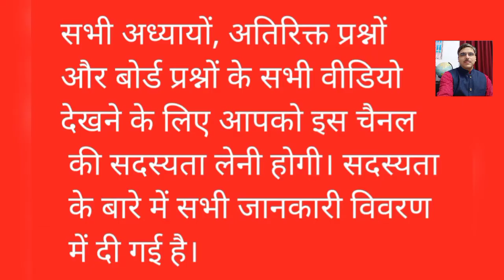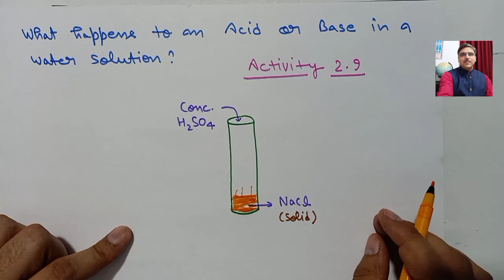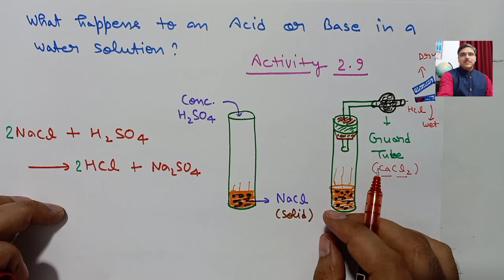Class 10 NCERT Science Chapter 2 Acids Bases and Salts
Science chapter 2 Lecture 2

Uploaded chapters of Maths till 20 May 2020

Uploaded chapters of Science till 20 May 2020

To watch all videos of all chapters , Extra  and Board Questions you will need to take membership of this channel : Membership fee : Rupees 1100 without bio , 1500 with Bio  for complete syllabus.To get the membership you can pay the amount By paytm  , UPI or direct in my bank account .

If any student have any financial difficulty in paying membership fee then he/she can write to me on my WhatsApp number for discount or free class.

Name : Manish Sharma

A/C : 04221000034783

Note : Chapter1 and some small duration videos are free for all.

* Information of uploaded chapters has been given on the top of the description.

सभी अध्यायों, अतिरिक्त प्रश्नों और बोर्ड प्रश्नों के सभी वीडियो देखने के लिए आपको इस चैनल की सदस्यता लेने की आवश्यकता होगी: सदस्यता शुल्क: पूरे कोर्स के लिए( रु 1100 बिना बायोलॉजी , 1500 बायोलॉजी सहित) । सदस्यता प्राप्त करने के लिए आप पेटीएम, यूपीआई या डायरेक्ट बैंक ट्रांसफर द्वारा राशि का भुगतान कर सकते हैं।  मेरे बैंक खाते में  भुगतान के बाद आप मेरे व्हाट्सएप नंबर (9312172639) पर भुगतान का स्क्रीनशॉट भेजेंगे और  आप मुझे अपना ईमेल पता भी भेजें, जिस पर आप वीडियो देखना चाहते हैं।
किसी भी प्रश्न के लिए मुझे मेरे व्हाट्सएप नंबर (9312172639) पर लिखें।
यदि किसी छात्र को सदस्यता शुल्क का भुगतान करने में कोई आर्थिक कठिनाई होती है, तो वह मुझे छूट या निःशुल्क कक्षा के लिए मेरे व्हाट्सएप नंबर पर लिख सकता है।

 नाम: मनीष शर्मा

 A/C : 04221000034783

 IFSC कोड: HDFC 0000422

 नोट: अध्याय 1 और कुछ छोटी अवधि के वीडियो सभी के लिए निःशुल्क हैं।
*विवरण के शीर्ष में अपलोड किए गए अध्यायों की जानकारी दी गई है।